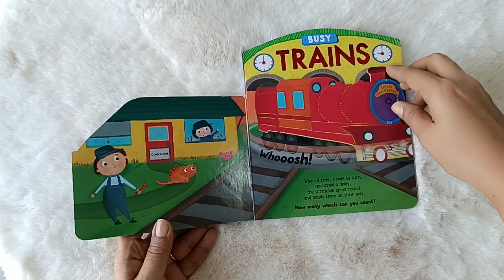BUSY TRAINS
Explore the busy world of trains with this fun board book. Little ones will love turning the pages to count, spot and learn around the station.